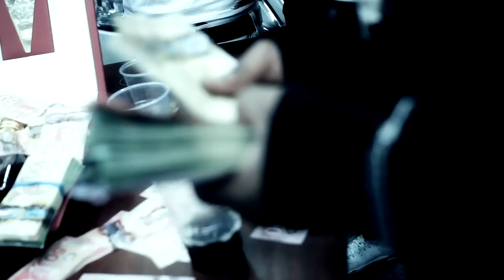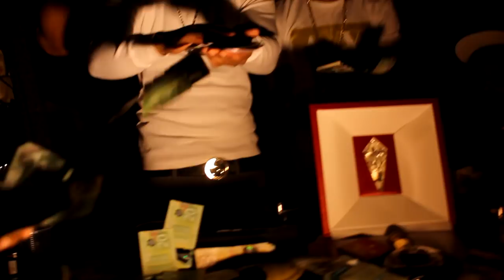J NOBLE - COUNTIN PAPER